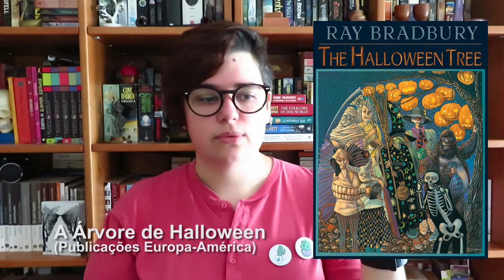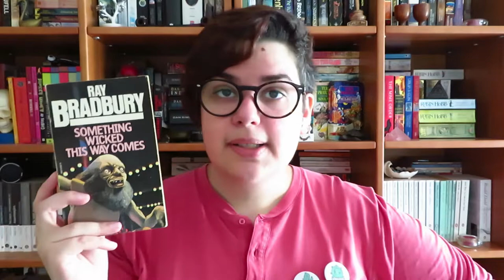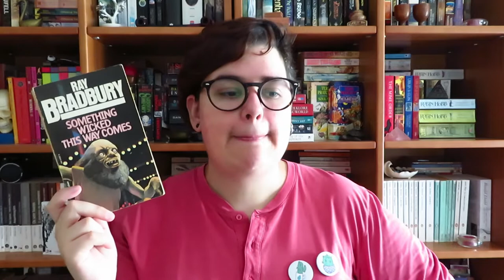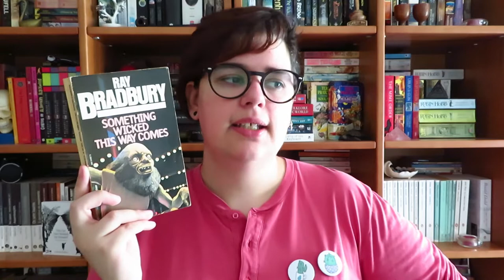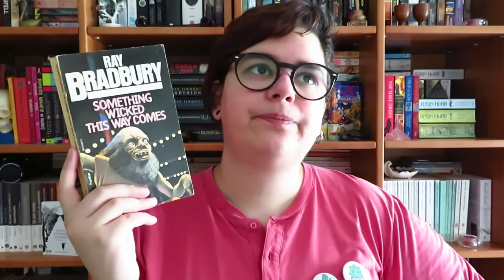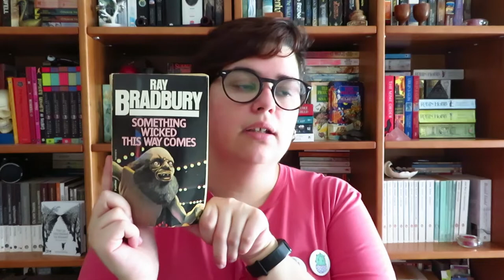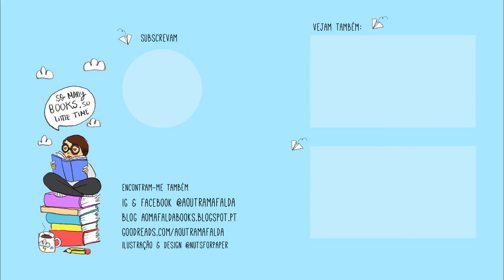OPINIÃO | A árvore do Halloween e Algo Maligno Aí Vêm do Ray Bradbury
📚 Livros mencionados!
- The Halloween Tree ou A árvore do Halloween de Ray Bradbury
- Somehting Wicked This Way Comes ou Algo Maligno Aí Vêm